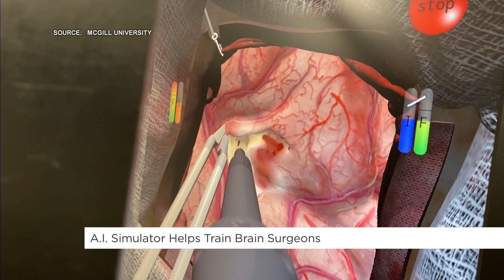A.I. simulator training brain surgeons | Your Morning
A lab at McGill University has created a simulation allowing surgeons to operate on an A.I. generated brain.